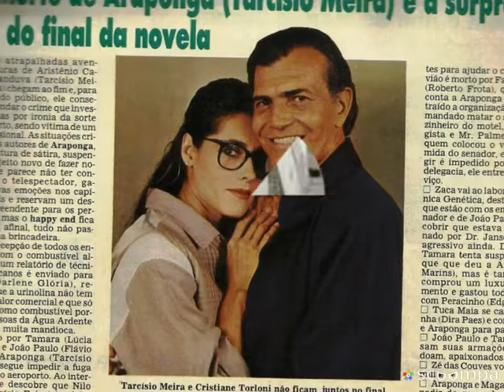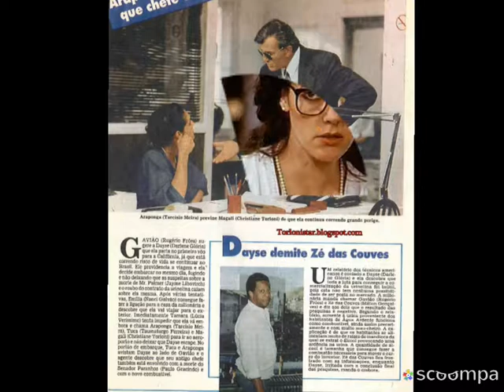Tema da Novela Araponga.